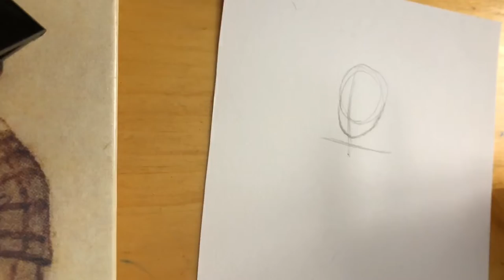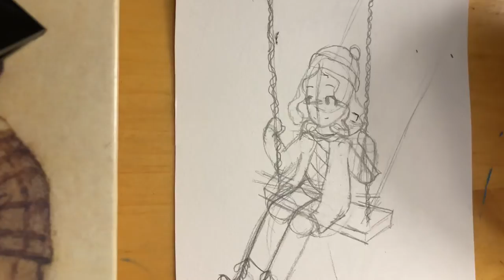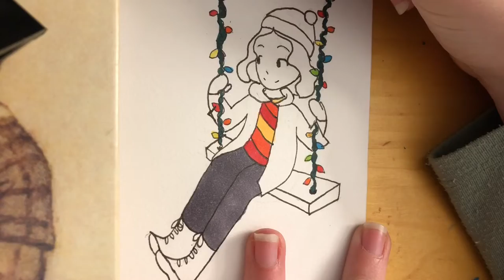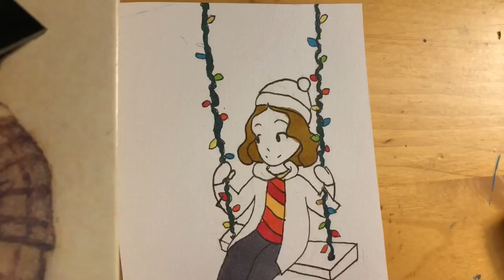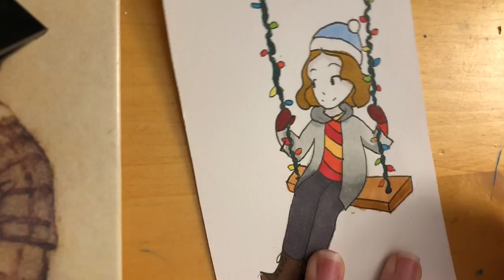Drawcember day 1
Hello! Welcome to “Drawcember” where I will be drawing a Christmas/winter drawing each day of December until Christmas so grab a pice of paper and a pencil and draw along!

Today I will draw a girl swinging with Christmas lights! I hope you enjoy